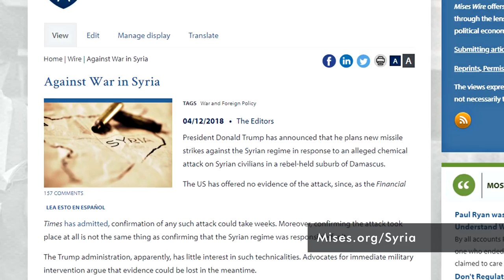Daniel McAdams on What You Need to Know About Syria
A week ago Trump tweeted about leaving Syria. Now the US and other western nations stand at the brink of a new war in Syria, one that threatens much greater conflict with Russia. Daniel McAdams from the Ron Paul Institute joins Jeff Deist to discuss whether John Bolton is now running US foreign policy, what Bibi Netanyahu told Trump on the phone, and whether cooler heads in the administration are thinking about second and third order effects. Have we learned anything at all from Libya and Iraq? And, how do interventionists maintain wars with no popular support beyond the Beltway?

The editorial "Against War in Syria" is available at Mises.org/Syria